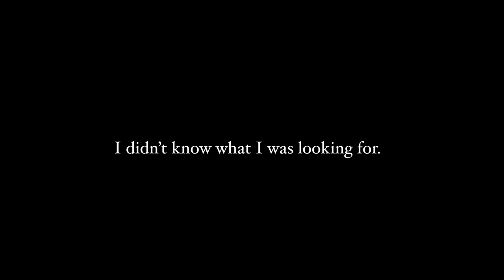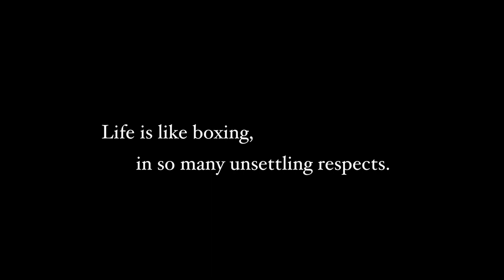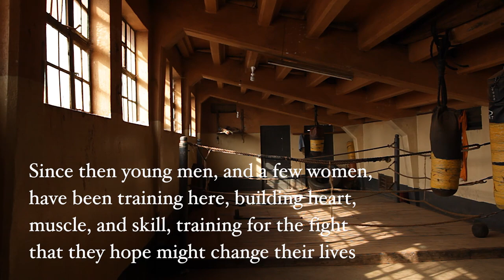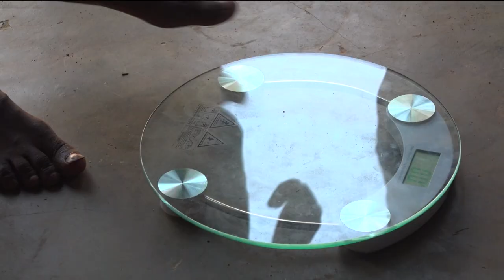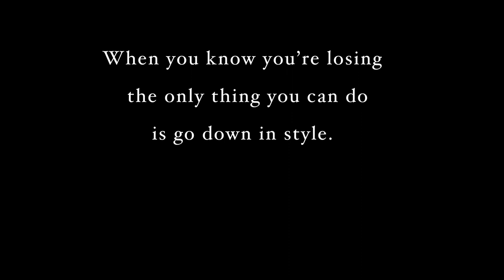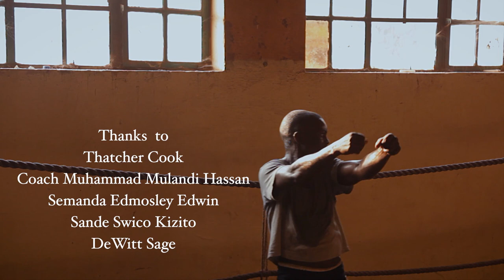Kampala Boxing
The surprising beauty and heart of big-city boxing in Africa